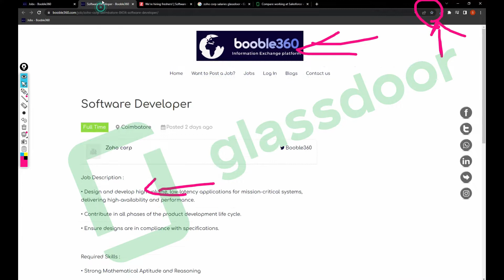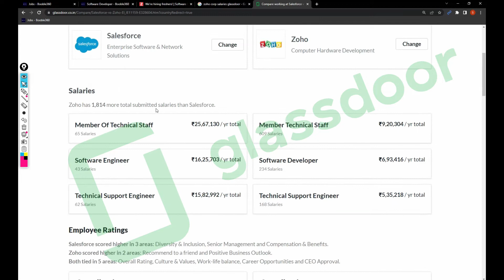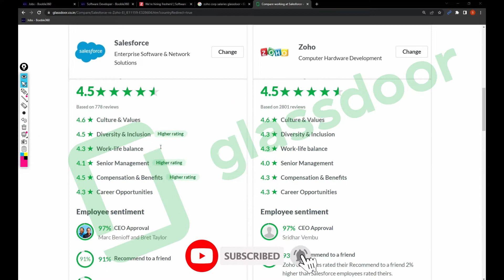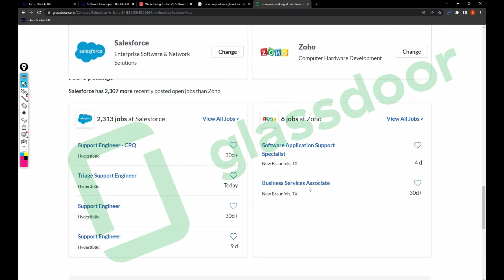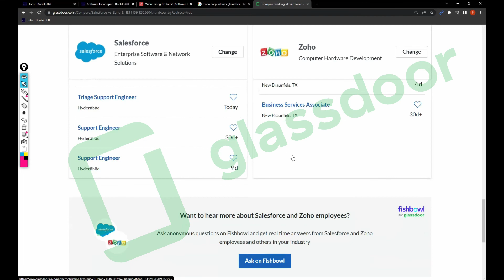Salesforce vs Zoho | Reviews | Salaries | Jobs | Which company should I Join? - | SFDC vs Zoho